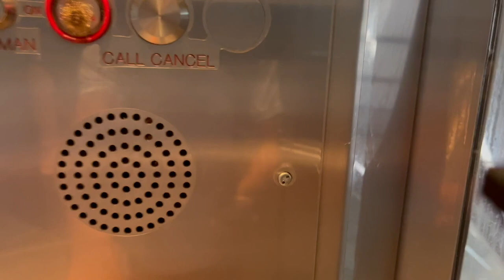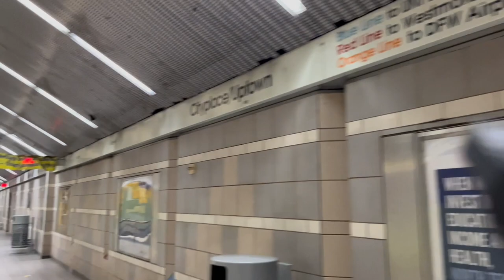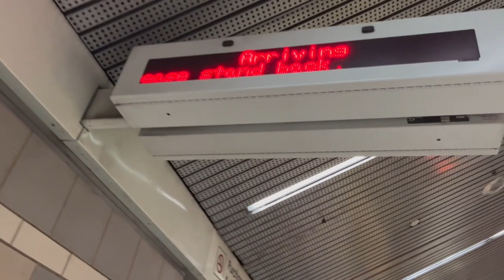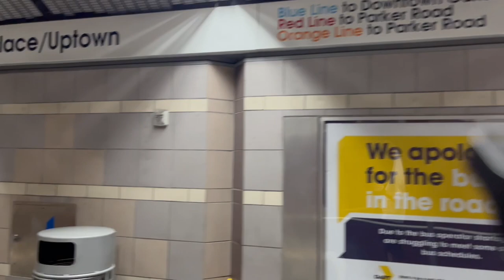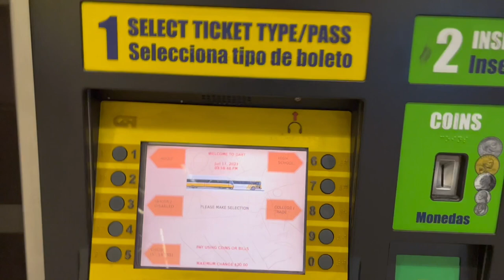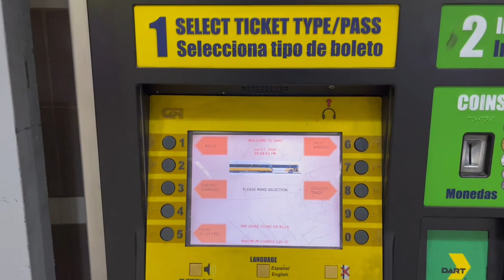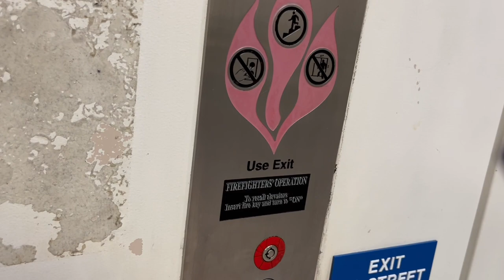Dallas Dart Light Rail Action at Cityplace/Uptown Station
00:00 Going Down to the Station
03:38 Red Line to Westmoreland
05:43 Red Line to Parker Rd
07:18 Blue Line to UNT Dallas
08:49 Blue Line to Downtown Rowlett
10:01 Orange line to DFW Airport
11:41 Orange Line to LBJ/Central
13:16 Dallas Dart Light Rail Fleet
12:31 The Tunnels
13:57 Going Back Up